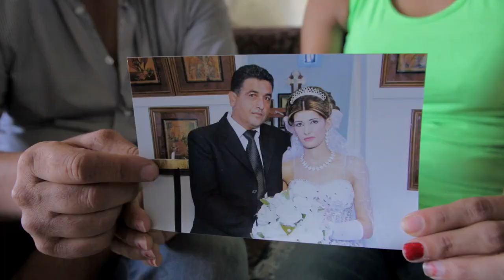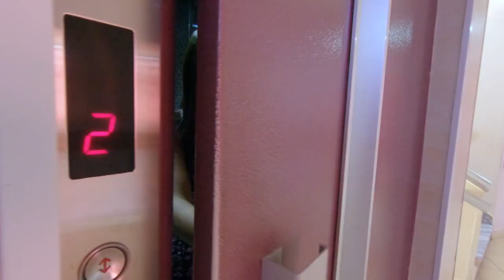Gifts of Faith Campaign - Syria | ACN Ireland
Learn more about the Gifts of Faith Campaign by Aid to the Church in Need

Majd Jahlhoum, a volunteer, shows us the emergency aid that ACN has provided in Syria, in the Valley of the Christians. ACN has supported rent payments, scholarships, medical help and food.

The civil war in Syria made Syrians the largest forcibly displaced population in the world, with 13 million people at the end of 2018, according to the UNHCR. More than 5 million people fled Syria and sought refuge in Lebanon, where more than 70% of them live below the poverty live. The harsh reality for many displaced persons and Christian refugees is that their daily life is a struggle for survival. They are dependent on the Church not only for spiritual and psychological support but also for material support. Since 2012, the Missionaries of Saint Paul run an emergency program with the help of volunteers who also fled their hometown due to the conflicts. Many of these young people, instead of leaving the country, decided to stay and help others. More than 1,800 families in the Valle of Christians rely on our support for their monthly living costs.